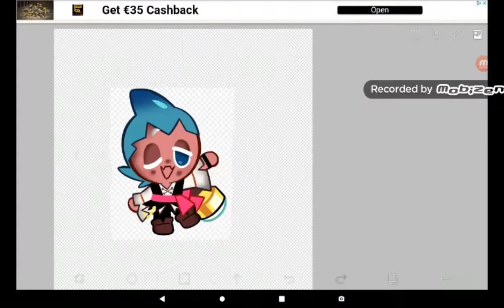doggy toons wat are u doing here?!